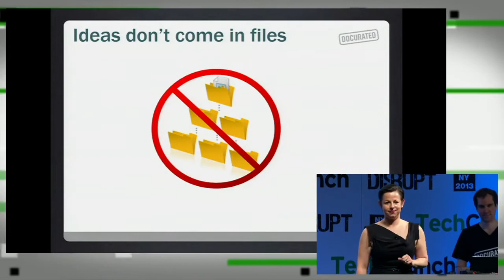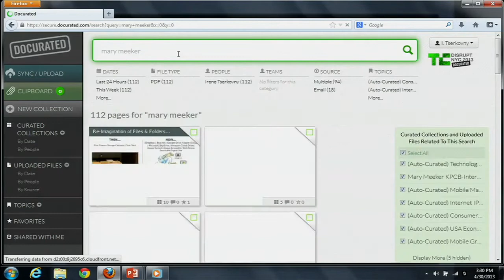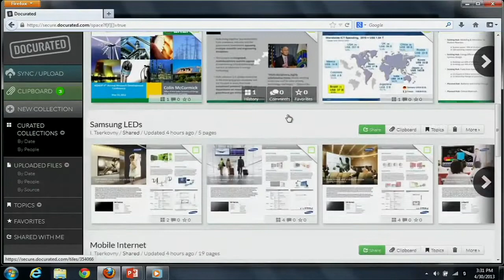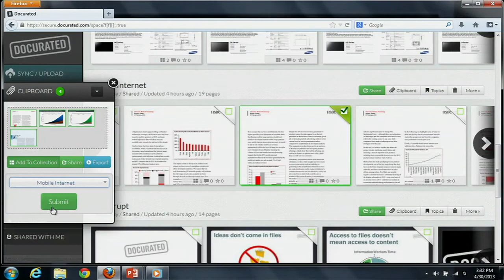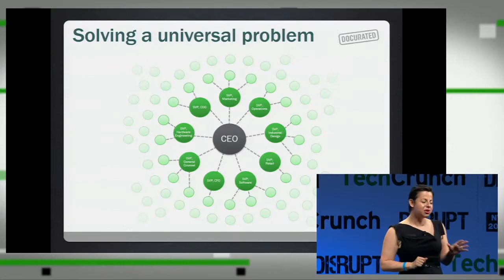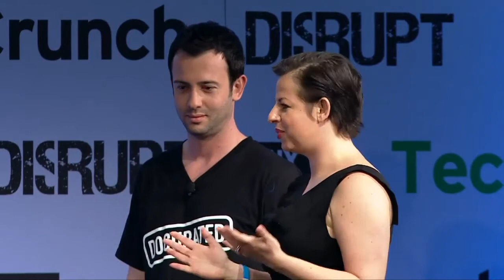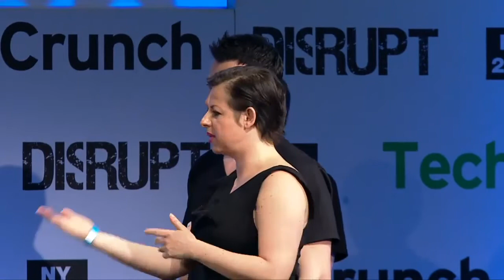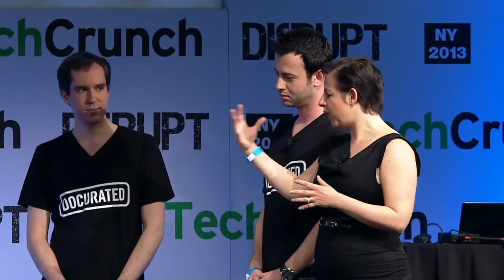Docurated Presentation: Startup Battlefield | Disrupt NY 2013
Docurated is a enterprise tool targeted towards enterprise users — it is publicly launching onstage at Disrupt NY. It aggregates all your documents in one place, turning them into a beautiful searchable and customizable database. Docurated will now provide Dropbox integration as well.